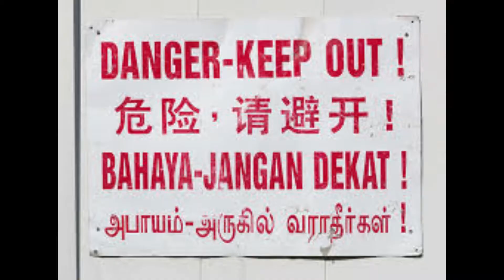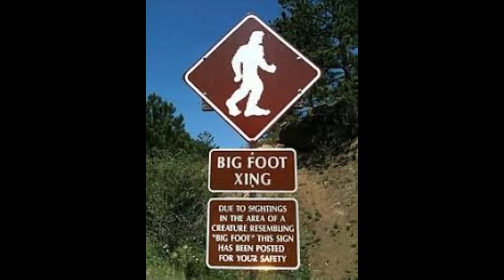US Border closed